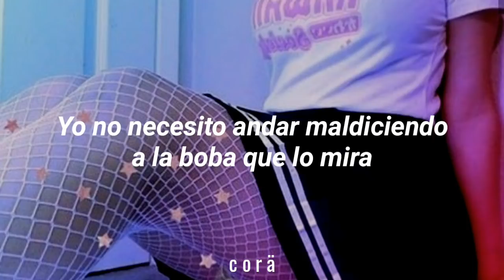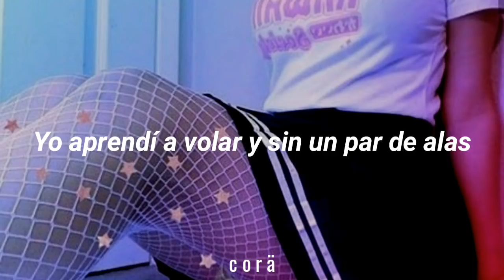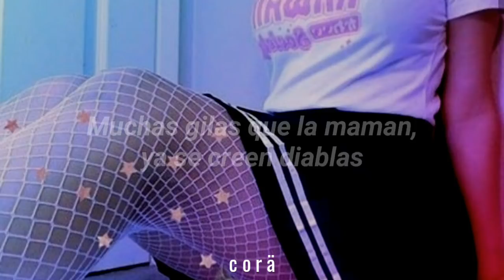Muchas Groupies - Chulimane (letra)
Letra
Muchas groupies poco año de ranchada,
Muchas bobas con actitud de pibita mala,
Muchas gilas que la maman ya se creen diablas,
Muchas que se piensan que hacen pose y solo hablan
No tengo problema con que no haga nada y solo diga,
Yo no necesito andar maldiciendo a la boba que lo mira,
Yo lo hago bien, si, Yo lo eleve,
No me hago problema yo se que no la quiere a usted,
Por eso vuelve a mi, Yo no elegi,
Por que lo hago a mil, Asi me sale a mi,
Yo no hablo, yo lo hago,
Es mi don lo hago a diario,
Si es por fama y es por plata,
Estas putas se regalan,
No pierdas el tiempo mirandome como bailo,
Disculpame nena esto es swing de barrio,
Si no te gusta entonces no tenes lo necesario,
No queremos rubios, Queremos sicarios
No te compares,
Que nadie quiere competir,
Yo ya te gane,
bajate del ring,
Del puto Trap,
Soy la nueva Lil Kim,
A mi no me jodas,
Yo tengo mucha street,
Mira nena la vida es muy muy mala,
Yo aprendi a volar y sin un par de alas,
Nena malcriada, Esto no es cuento de hadas,
Aca el sentimiento de calle malvada
Hablan
Solo hablan.